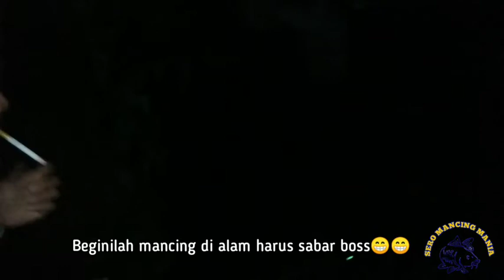Mancing di kaliangke emang gak bakal kecewa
Kali ini saya mancing bersama ponakan.alhamdulillah perdana mancing dikasih streekk ,umpan seperti biasa jangkrik         makanan paforit nya ikan lele,mantappp